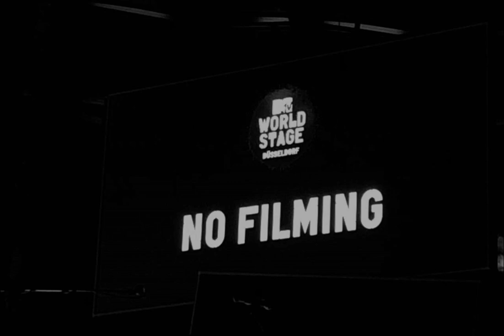Gorillaz - Skinny Ape | audio | MTV EMA 2022 | Tonhalle, Düsseldorf, Germany | 12 November 2022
strict no filming policy